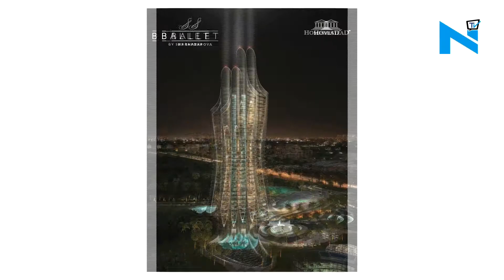Sharapova named in Indian housing fraud probe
Tennis star and five-time Grand Slam champion Maria Sharapova is under investigation in India for cheating and criminal conspiracy after the luxury housing project that she endorsed.